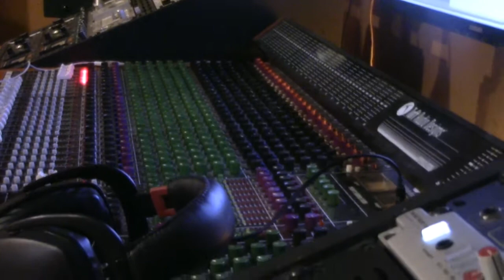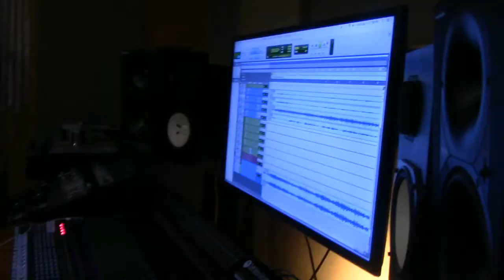Brian Lambert - All I want for Christmas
Brian Lambert performs his original "All I want for Christmas"during his recording session at Mockingbird Sound Studio in Denton, Texas with Tiny Couch productions there... And I got to watch :) I hope you enjoy this Fan Made video I took.